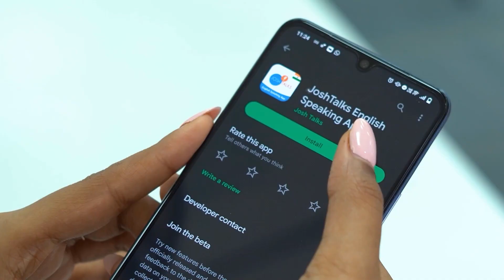ഒരു ദിവസം കൊണ്ട് ജീവിതം മാറിയ ചെറുപ്പക്കാരൻ! | Nishan Nizar | Josh Talks Malayalam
ചെറിയ വിഷമങ്ങളിൽ പോലും തളരുന്നവർക്ക് മാതൃകയാണ് നിഷാൻ നിസാർ എന്ന ചെറുപ്പക്കാരൻ. ഒരു അപകടത്തിലൂടെ ജീവിതം പെട്ടെന്ന് മാറിമറിഞ്ഞു പക്ഷെ തോൽക്കാൻ നിഷാൻ തയ്യാറായില്ല. അപകടത്തിൽ പരുക്കേറ്റ് തളർന്നെങ്കിലും ആത്മവിശ്വാസം കരുത്താക്കി മാറ്റിയാണ് നിഷാൻ വിജയം നേടിയത്. ഒരു വീൽചെയറിലിരുന്ന്  നിഷാൻന് ഇതൊക്കെ സാധിക്കുമെങ്കിൽ നിങ്ങൾക്കും എന്തും നേടാനാകും എന്ന് നമ്മളെ പഠിപ്പിക്കുകയാണ് നിഷാന്റെ ജീവിതം.

Nishan Nisar is a young boy who remains composed and undeterred even in the face of minor adversities. Although life has changed drastically for him after an accident, he has not given up on moving forward. Despite facing hardships and setbacks, Nishan achieved success by believing in himself and staying determined. If Nishan can accomplish all this while being confined to a wheelchair, it means there are possibilities for everyone to achieve something remarkable. This is the lesson Nishan, the young boy, teaches us.

Josh Talks passionately believes that a well-told story has the power to reshape attitudes, lives, and ultimately, the world. We are on a mission to find and showcase the best motivational stories from across India through documented videos and live events held all over the country. Josh Talks Malayalam caters to the Malayalam-speaking audience worldwide. It aims to inspire and motivate Malayalees by showcasing Malayalam motivation through the experiences of fellow Malayalees. Josh talks Malayalam and brings to you the best Malayalam motivational videos. What started as a simple conference is now a fast-growing media platform that covers the most innovative rags to riches success stories with speakers from every conceivable background, including entrepreneurship, women’s rights, public policy, sports, entertainment, and social initiatives. With 9 languages in our ambit, our stories and speakers echo one desire: to inspire action. Our goal is to unlock the potential of passionate young Indians from rural and urban areas by inspiring them to overcome the setbacks they face in their career and helping them discover their true calling in life.

ഊർജ്ജസ്വലരായ യുവജനങ്ങളുടെ കഴിവുകളെ പ്രോത്സാഹിപ്പിക്കുകയും, അവരുടെ ജീവിതത്തിൽ അവർ നേരിടുന്ന തിരിച്ചടികൾ മറികടക്കാൻ അവർക്ക് പ്രചോദനം നൽകുകയും ചെയ്യുക എന്നതാണ് ഞങ്ങളുടെ ലക്ഷ്യം.